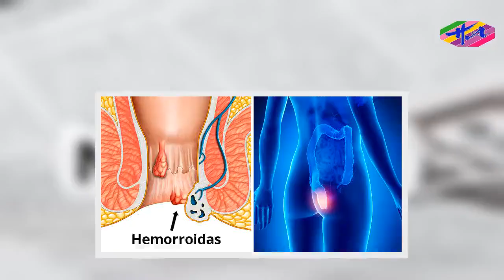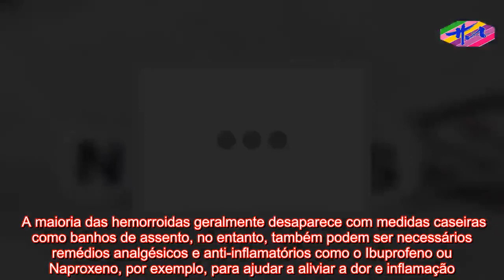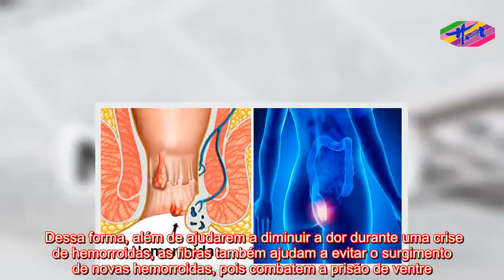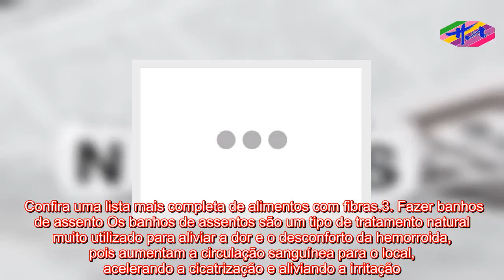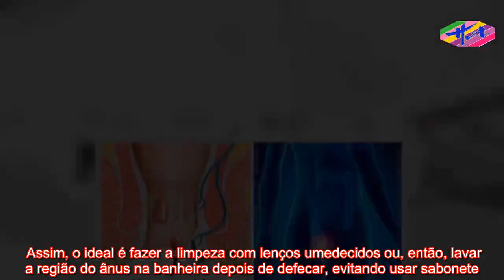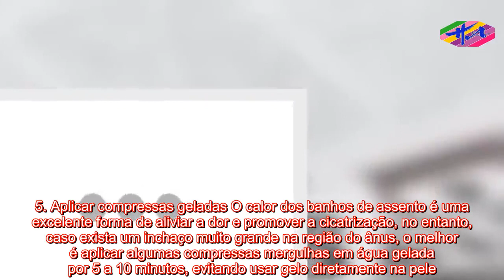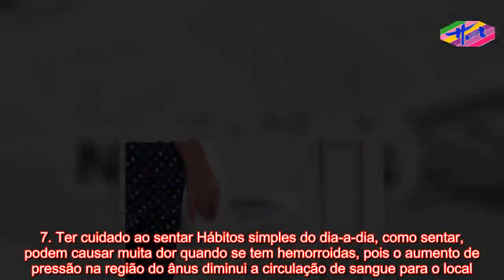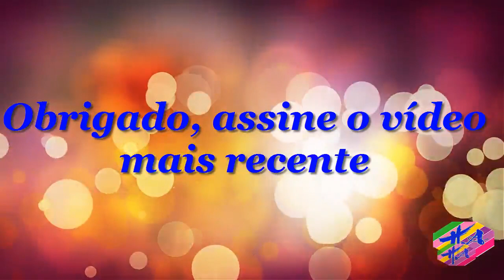Saúde 3 - 7 Dicas para lidar com as Hemorroidas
USO SEM AVISO PRÉVIO: O uso de instalações proeminentes neste canal é protegido por leis de direitos autorais não autorizadas em 1976, o Canal de Saúde fornece acesso a materiais protegidos por direitos autorais. Direitos importantes de comentário. Importante paz, crítica e educação. Se o proprietário dos direitos autorais acredita que submissões específicas não atendem aos critérios de uso aceitáveis, entre em contato conosco por meio de uma mensagem direta para a solicitação de remoção.
   As hemorroidas são veias dilatadas na região final do intestino, que geralmente inflamam causando dor e desconforto, principalmente ao evacuar e ao sentar. A maioria das hemorroidas geralmente desaparece com medidas caseiras como banhos de assento, no entanto, também podem ser necessários remédios analgésicos e anti-inflamatórios como o Ibuprofeno ou Naproxeno, por exemplo, para ajudar a aliviar a dor e inflamação. Desta forma, 7 dicas caseiras para lidar com as hemorroidas e ajudar a aliviar os sintomas incluem:1. Beber 8 a 10 copos de água por dia Manter o corpo bem hidratado é uma das formas mais simples de aliviar a dor causada pela hemorroida. Isso porque, quando está bem hidratado, o corpo tem maior capacidade para cicatrizar e as fezes também não ficam muito duras, não causando irritação quando passam pelas hemorroidas. Para garantir uma hidratação adequada, deve-se beber pelo menos 1,5 litros de água por dia, ou o equivalente a 8 ou 10 copos diários, por exemplo.2. Fazer uma dieta rica em fibras Assim como a água, as fibras também são muito importantes para quem tem hemorroidas, pois ajudam a tornar as fezes mais mole